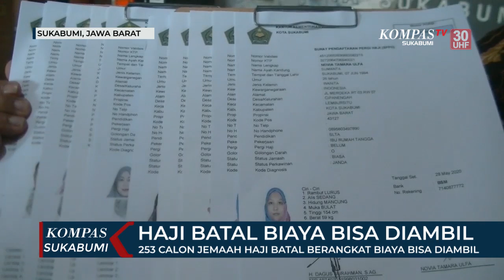Haji Batal Biaya Bisa Diambil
SUKABUMI, KOMPAS.TV - Kementerian agama Kota Sukabumi mencatat, sebanyak 253 calon jemaah haji Kota Sukabumi gagal melakukan ibadah haji pada tahun ini. Para calon jemaah haji ini, rencana akan diberangkatkan pada 25 Juni mendatang, namun semua batal berangkat setelah Kementerian Agama secara resmi memutuskan ibadah haji ke tanah suci tahun 2020 ditiadakan. Kebijakan ini diambil karena pemerintah harus mengutamakan keselamatan jemaah di tengah pandemi Covid- 19. Penundaan itu berdampak kepada daftar tunggu untuk calon haji, yang bertambah satu tahun. Dari semula 17 tahun kini menjadi 18 tahun. Selain itu, Kemenag meminta kepada jemaah haji yang keberangkatannya ditunda ke tahun 2021, untuk memperbaharui kembali paspor miliknya. Sementara calon jemaah haji asal Kabupaten Sukabumi, sebanyak 1621 jemaah gagal berangkat ke tanah suci.